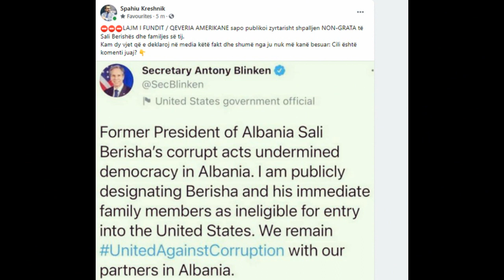Kreshnik Spahiu dhe plas deklaratën e fortë: Kam dy vjet...